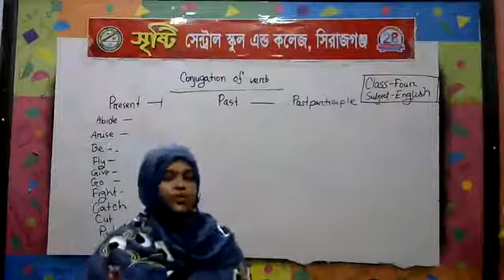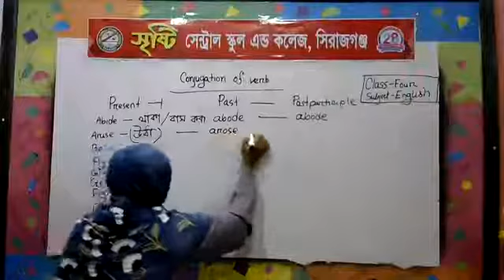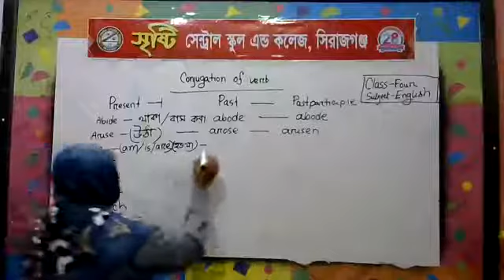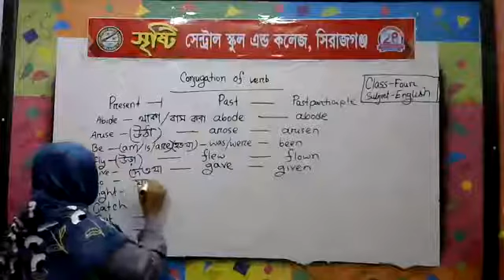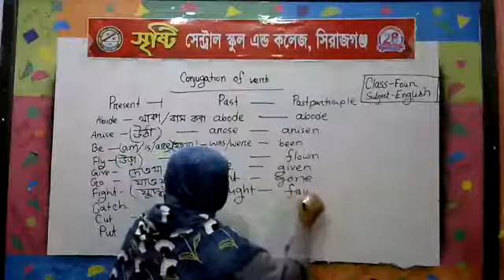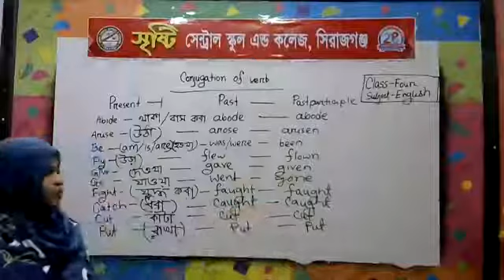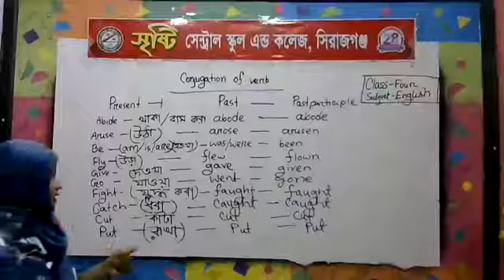শ্রেণি: ৪র্থ-(বিষয়: ইংরেজি)-শিক্ষিকা: রুখসানা পারভীন